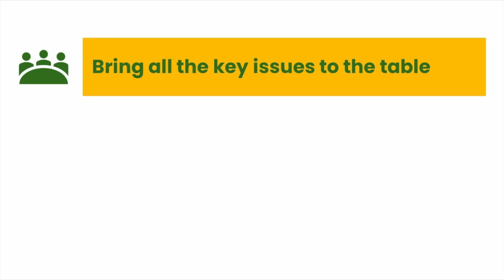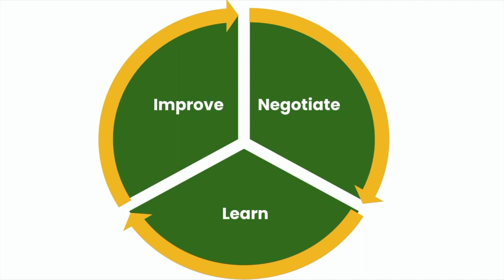Bringing technology to negotiate smarter and better | Aniruddha Ganguly | TEDxYouth@GIISSMARTCampus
Co-Founder and CEO of Negobot, Mr. Aniruddha Ganguly explains how we, as human beings, are constantly negotiating. Negotiations should not be seen as a conflict but as a joint problem solving effort for people to get to an acceptable goal. The talk lays out the key building blocks of the solution he is working on - Negobot - to bring automation, learning, and constant improvement through the use of technology. Aniruddha is the Co-Founder and CEO of Negobot, Asia's first business negotiation solution powered by Artificial Intelligence. Prior to building Negobot, Aniruddha worked for two decades in management consulting and banking across Mumbai, Sydney, Hong Kong and Singapore. He built and managed high-performing teams, led business transformation and growth initiatives. He is passionate about understanding the economic way of looking at life, and building solutions around it. This talk was given at a TEDx event using the TED conference format but independently organized by a local community.